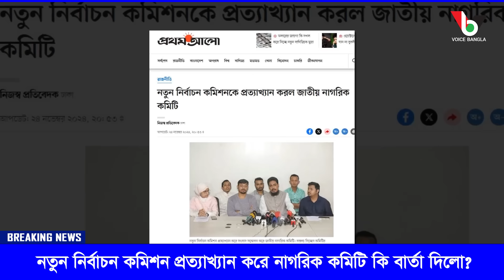নতুন নির্বাচন কমিশন প্রত্যাখ্যান করে নাগরিক কমিটি কি বার্তা দিলো?I Mostofa Feroz I Voice Bangla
নতুন নির্বাচন কমিশন প্রত্যাখ্যান করে নাগরিক কমিটি কি বার্তা দিলো?I

*** ANTI-PIRACY WARNING ***